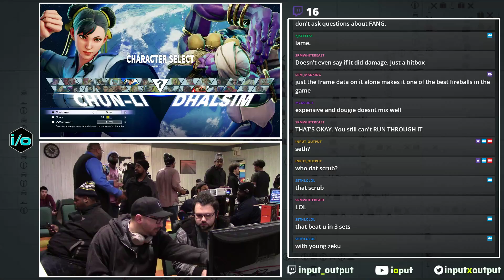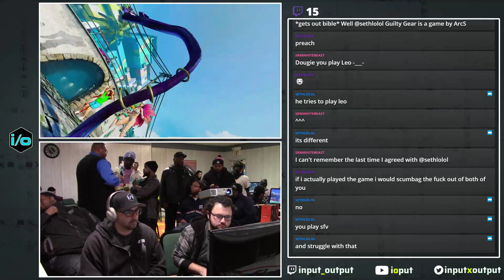W² 18.01.08 Azuma [Chun Li] vs i/o [Dhalsim]